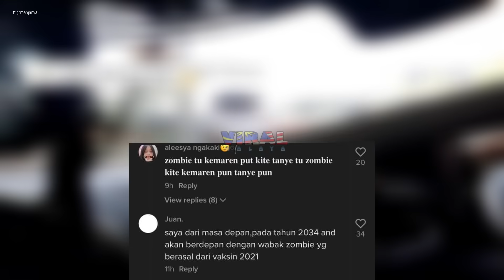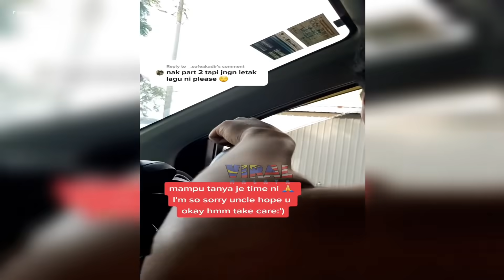GADIS INI TIBA2 TERJUMPA ‘UNCLE’ DALAM KEADAAN PELIK, MACAM ZOMBIE.